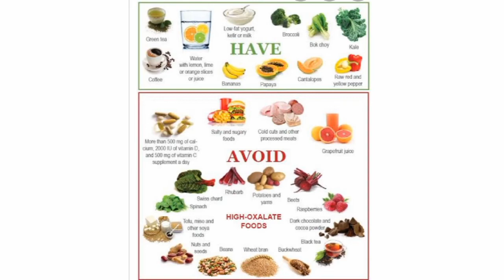Kidney stone, cause, symptoms, diagnosis,treatment food to eat and avoid in hindi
Hii everyone this is dr mohit vyas here i have give information regarding kidney stone share to everyone who need this
Keep sharing